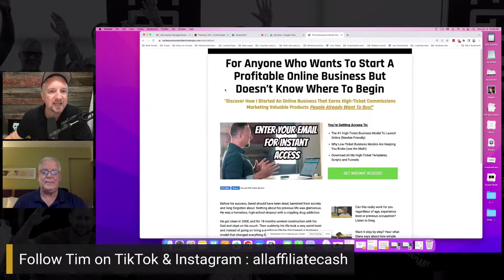Biggest Takeaways From Mastermind That Led To Quick Results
On today’s wUL, I talk with Tim Hewitt. Tim is a full time time technical director who’s building his online business part time. Today he shares how he found Legendary, what his experience was like at the Mastermind last month and what he took away from it,  what he’s doing on Tiktok right now to get results, and a lot more.